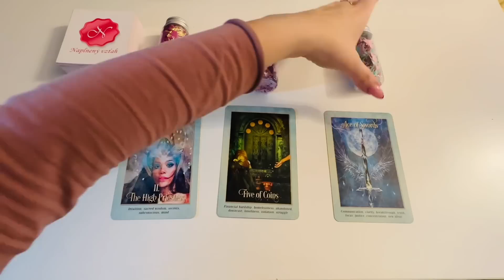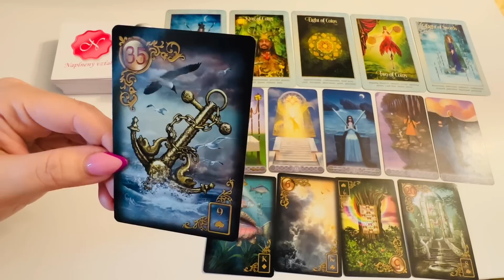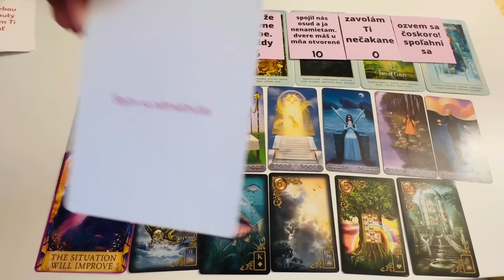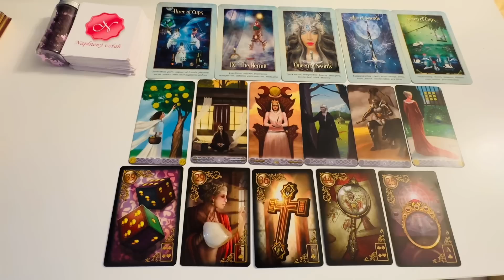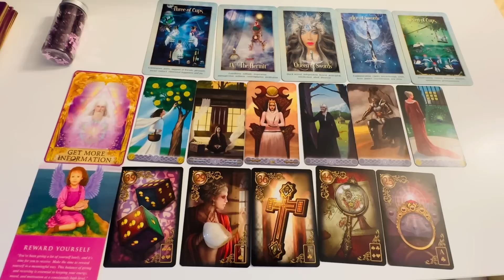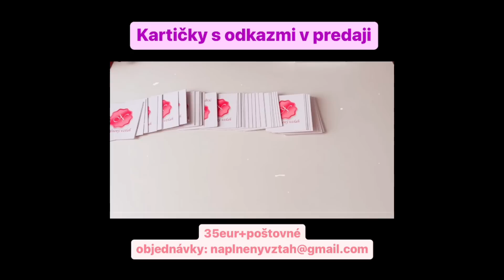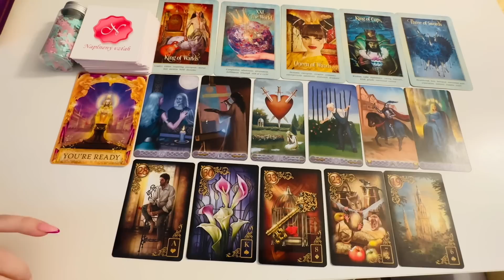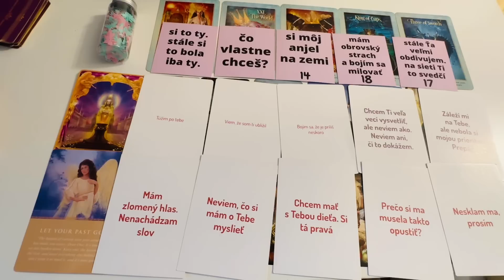Aké Sú Jeho 💕Túžby a Strachy🥲 v Rámci Mňa I Výklad Tarotu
Ahojte! Vitajte v dnešnom videovýklad na tému: Aké sú jeho túžby a strachy v rámci mňa I Výklad Tarotu láska feminine. Vyberte si prosím z 3 balíčkov.

Minutáž:
Balíček 1. 01:17
Balíček 2. 17:26
Balíček 3. 30:09

💎V prípade záujmu o výklad tarotu vyplňte prosím objednávkový formulár tu Cena za výklad je 40eur/3 otázky. Bližšie informácie Vám prídu na mail po vyplnení objednávkového formulára. Objednávka sa stáva pre Vás záväznou až po jej zaplatení. Váš výklad kariet zodpoviem jasne, zrozumiteľne, "bez vaty a omáčok", lebo som strávila 13 rokov tým, aby som sa dostala na túto úroveň a bola schopná urobiť výklad a predpoveď presne.

💎V prípade, že sa chcete so mnou spojiť naživo, je možná individuálna tarotová konzultácia (v dĺžke minimálne 1 hodina), prípadne konzultácia so mnou cez Zoom alebo WhatsApp. Z konzultácie Vám zašlem videozáznam (v prípade whatsapp zvukovú nahrávku).

⚠️Varovanie⚠️: Tento kolektívny výklad tarotových kariet slúži na predstavenie mojej práce, spôsobu ako vykladám tarotové karty a naciťujem energie. Ak niečo zarezonuje, môže to byť kvôli synchronicite alebo je to správa, ktorú si mal/mala počuť. Tento výklad kariet v žiadnom prípade nenahrádza akékoľvek odborné poradenstvo v oblasti duševného zdravia alebo právnej pomoci.

Volám sa Beáta a mám viac ako 14 rokov praxe v oblasti vzťahov, tarotu, astrológie a duchovna. Začínala som so svojím zahraničným videokanálom Modern Astrology, ktorý spravujem doteraz a kde poskytujem pre svoje zahraničné publikum astrologické konzultácie, výklady tarotu a výučbu astrológie so zameraním na partnerskú astrológiu (web: horoscopesandreadings.com). Na Slovensku som začala aktívne pôsobiť v roku 2019 v oblasti vzťahových konzultácií a neskôr aj výkladu tarotu (web: naplnenyvztah.sk). Keďže som vyštudovaná právnička, tak inklinujem k presným a zrozumiteľným odpovediam. V mojom chápaní toho, čo robím, prepájam svet duchovna a energií s realitou tu v 3D. Význam kariet a základy výkladu tarotu sa dajú naučiť, ale v mnohom je to alchýmia a záleží od intuície, ako dokáže človek "čítať" symboly a odkazy kariet medzi riadkami. Viem, že ja som bola týmto darom obdarená, preto sa s ním chcem s vami deliť. Som veľmi vďačná za Vašu priazeň a aj za to, ak ste si vybrali mňa, aby som Vám pomohla na ceste životom.  Poslanie Naplneného Vzťahu vnímam ako službu ľuďom, ako bezpečné miesto, kde sme všetci vítaní a nájdeme kúsok pochopenia, aby sme sa necítili tak sami.

©️ Obsah je originálnym vlastníctvom Naplnený Vzťah, s.r.o. Všetky práva vyhradené!
Akékoľvek ohováranie, poškodzovanie dobrého mena a povesti a pod. bude riešené s využitím všetkých dostupných právnych prostriedkov dostupných v SR.